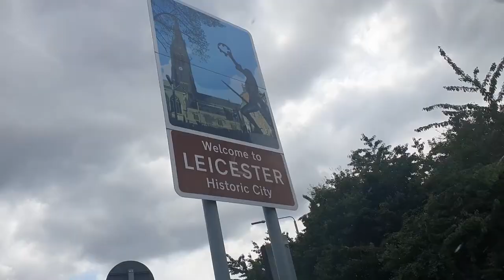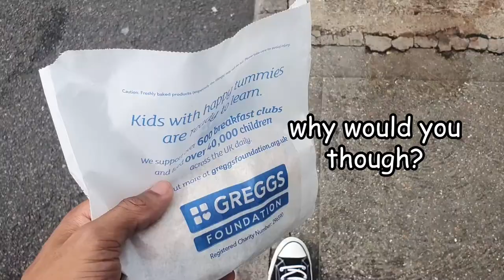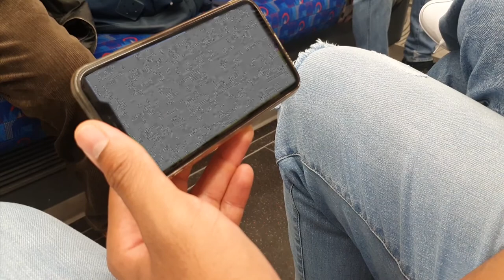this video hasnt aged well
like 3-week old milk